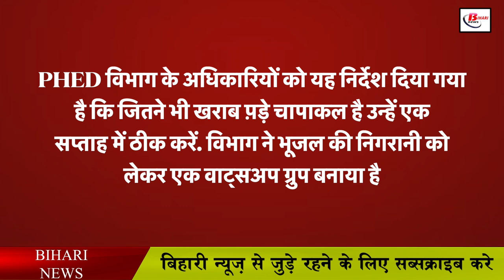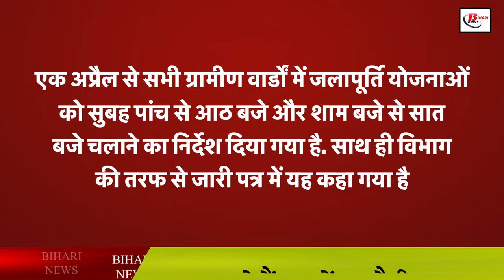पंचायत में मुखिया और वार्ड सदस्य को मिली अहम जिम्मेदार, करना होगा यह काम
In Bihar, the Panchayat elections ended last year. Let us inform that the Nitish government is active regarding the development in the panchayat. However, now the chief has been given important responsibility regarding the tap water scheme in the panchayats. Let us inform that in the panchayats, the chief and the ward have been given important responsibility. Here the department has decided that now along with the head of the panchayat, the ward members will also monitor the groundwater. Let us tell you that a WhatsApp group will be formed regarding this. Let us inform that in the past, a meeting was called regarding the problem of drinking water in the state, in which the officials of the PHED department have been instructed to fix all the defective hand pumps in a week. The department has formed a WhatsApp group for monitoring of ground water, in which instructions have been given to connect the pump operator, head, ward member, effective persons of the village of water supply scheme.